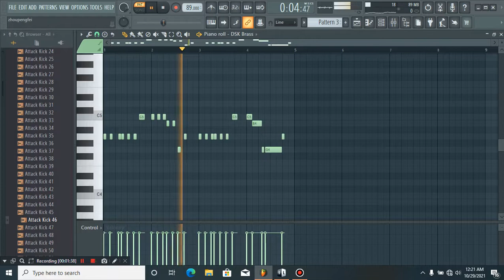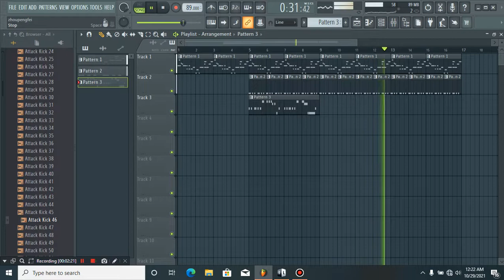ADHIAMBO BAHATI $ PRINCE INDAH INSTRUMENTAL BEAT